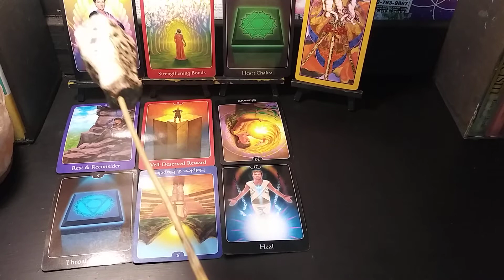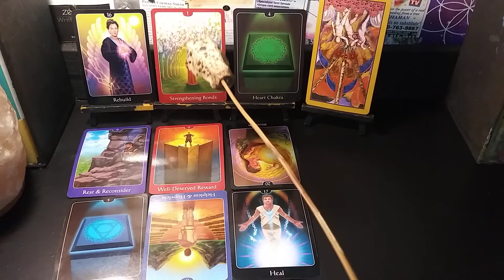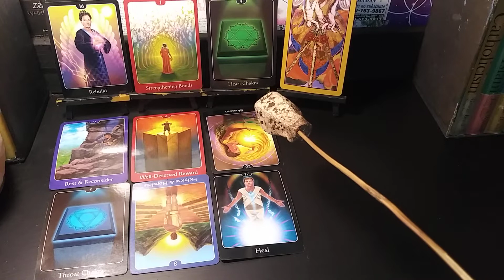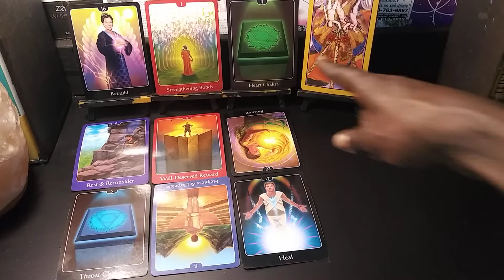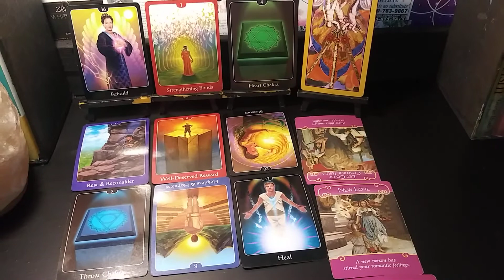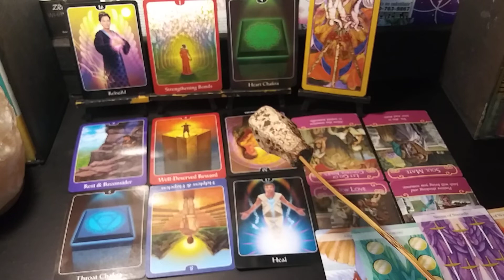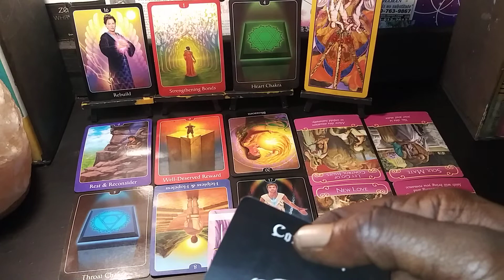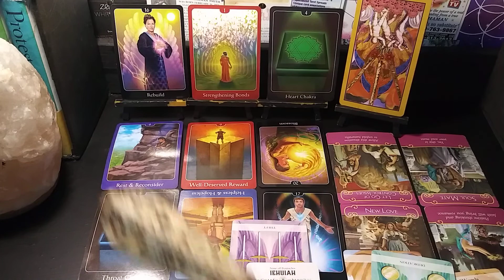💋♏SCORPIO & ♏SCORPIO RELATIONSHIP I NEED A BREAK